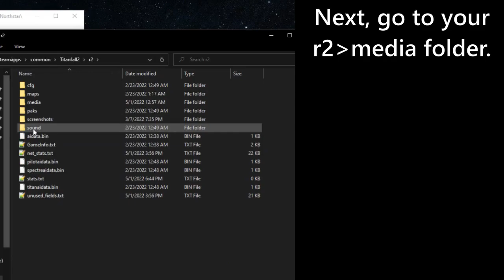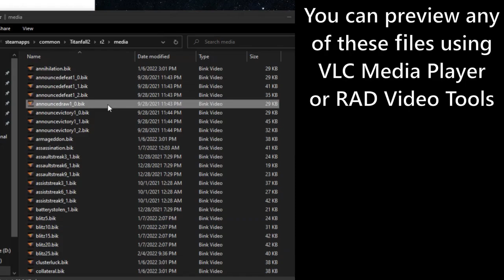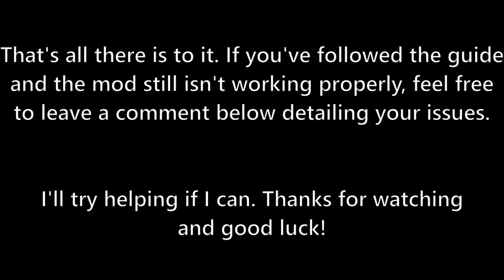Titanfall 2 | Halo Announcer Install Guide (pre-1.4.0)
Simply goes over how to install/uninstall the mod.
If you're using version 1.4.0 or later, this video guide is irrelevant since you install the mod the same way you would any other mod for Northstar.